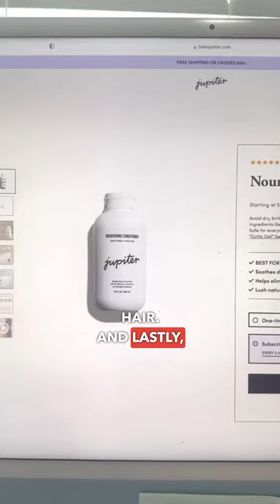Non toxic conditioners!